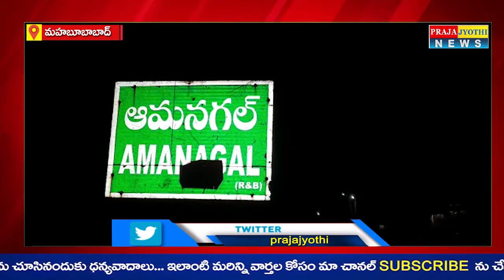Bridegroom Dies Before Wedding | పెళ్లి పందిట్లో చావు డప్పులు | Mahabubabad | Praja Jyothi News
Title :-   Bridegroom Dies Before Wedding | పెళ్లి పందిట్లో చావు డప్పులు | Mahabubabad | Praja Jyothi News

పెళ్లి పందిట్లో చావు డప్పులు
 Bridegroom Dies Before Wedding
 Bridegroom dies before wedding in Mahabubabad District
 Mahabubabad District Bridegroom Dies Befor Wedding
 Bridegroom Dies in Wedding
 Mahabubabad Bridegroom News Today
 Bridegroom Die News
 Mahabuababad District Bridegroom Die News
 Mahabubabad Latest News
 Mahabubabad News Today
 Today News Mahabubabad
 Bridegroom Dies
 Mahabubabad Bridegroom Dies
 telugu news updates today
 telugu news bulletin
 telugu breaking news
 praja jyothi news paper
 praja jyothi
 praja jyothi telangana news
 praja jyothi adilabad news